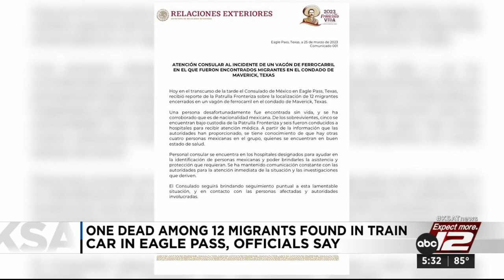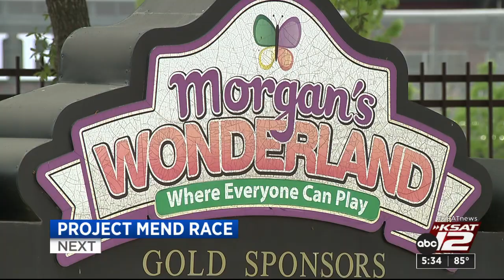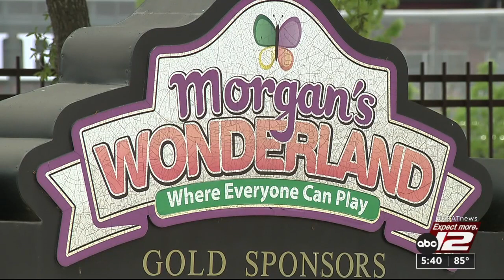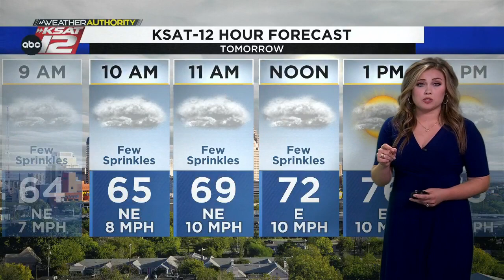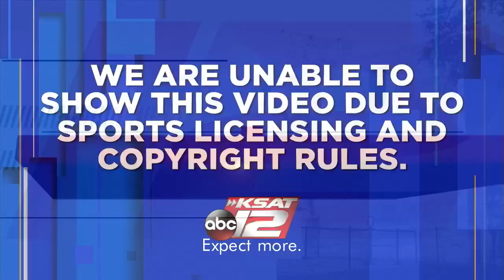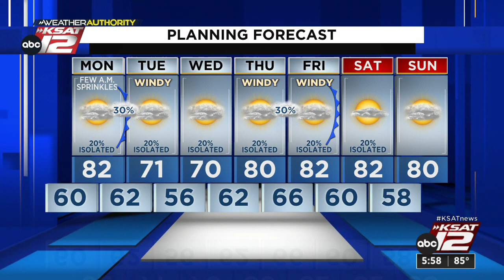KSAT 12 News at 5:30 : Mar 26, 2023